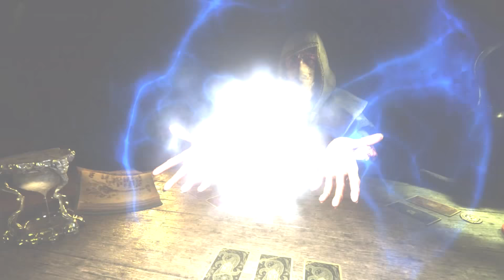Карты, деньги два меча Hand of Fate 2 Обзор Review Gameplay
Комментарии по игре, геймплею, сюжету и прохождение первой главы (два эпизода).